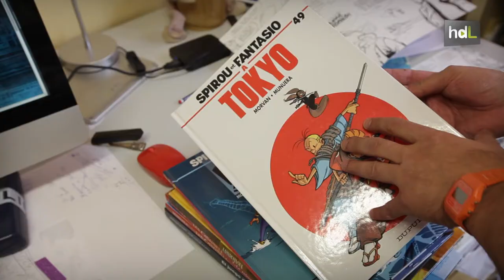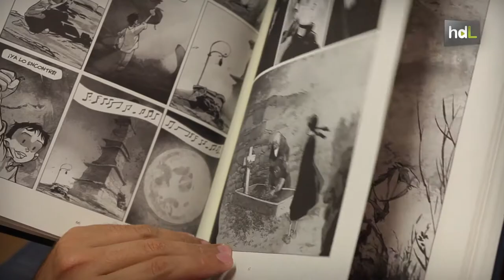HDL José Luis Munuera, la mano tras la etapa más humana de Spirou, referencia del cómic francés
Lo de los tebeos le viene desde pequeño a José Luis Munuera. Estudió Bellas Artes en Granada y decidió irse a Francia. Allí metió cabeza en el mercado francés del cómic y lleva ya 20 años dedicándose profesionalmente a este terreno. Su trabajo le ha llevado a dibujar a uno de los personajes más famosos de ese mercado, Spirou. Ha conseguido varios premios en Francia y en España.